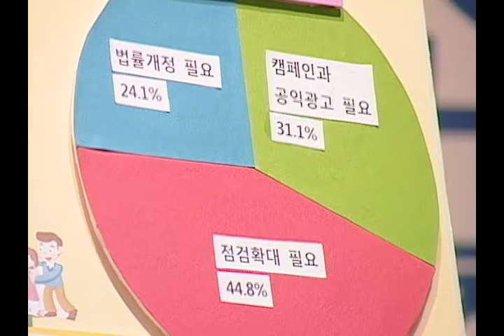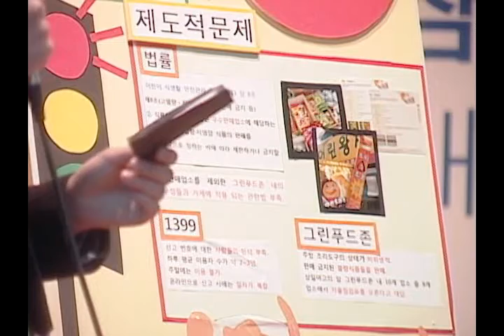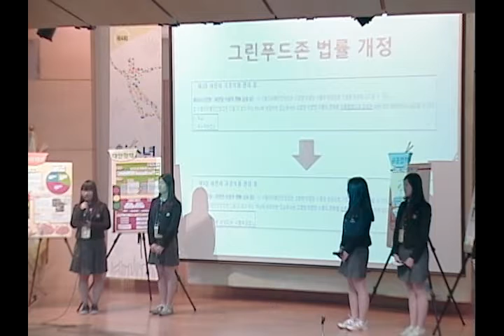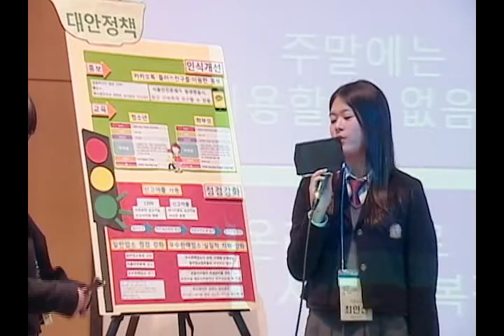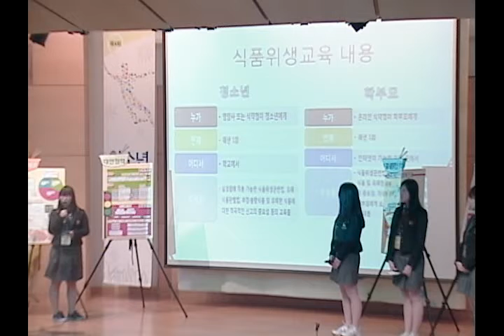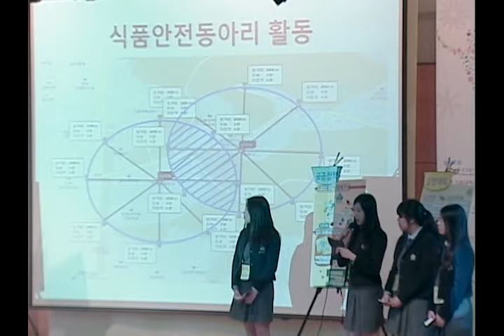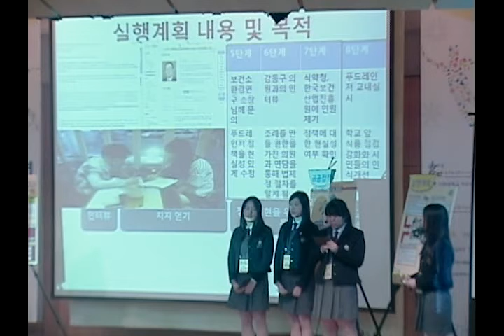제4회 청소년사회참여발표대회 최우수상 상일여자고등학교 가온누리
발표주제: 학교 앞 식품 푸르게 푸르게

2012년 10월 20일, 고려대학교 100주년기념관에서 열린 제4회 청소년사회참여발표대회 본선대회에서 최우수상(행정안전부장관상)을 수상한 상일여자고등학교 가온누리 모둠의 발표 영상입니다.